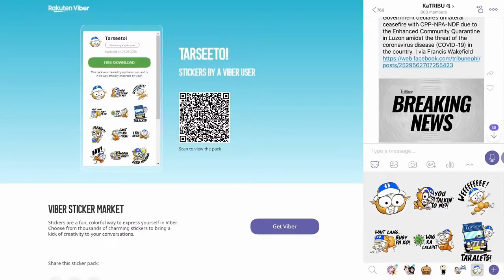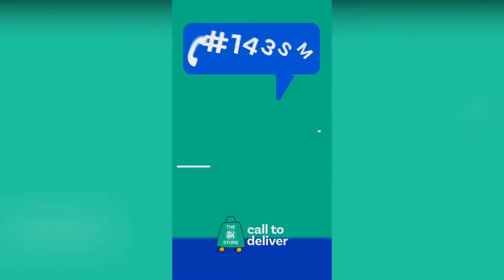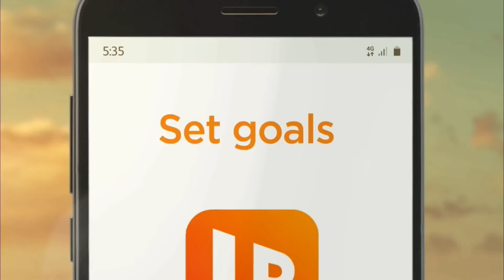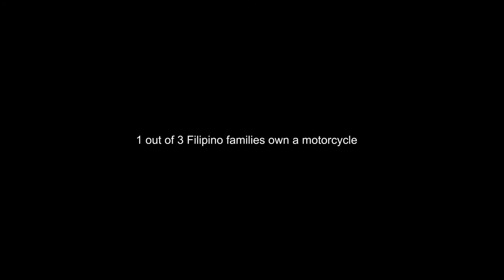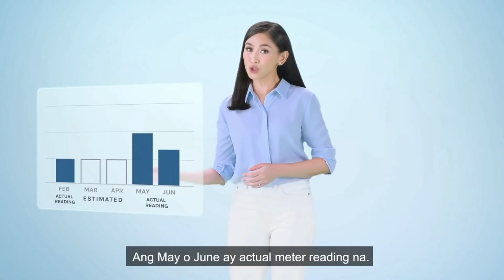Straight Talk with Daily Tribune featuring Mayor Bernard Faustino Dy